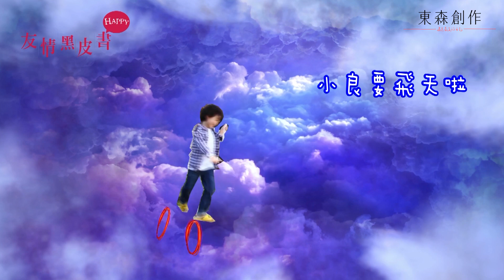【愛情白皮書】明日會的寶貝！｜EP3 幕後小花絮｜王傳一 張庭瑚 王淨 謝翔雅 宋柏緯｜友情黑皮書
成美和小良都好可愛唷～
由王傳一、張庭瑚、王淨、謝翔雅、宋柏緯、吳岳擎領銜主演

★03/09 起 每週六 22:00 台視
★03/10 起 每週日 20:00 東森綜合台